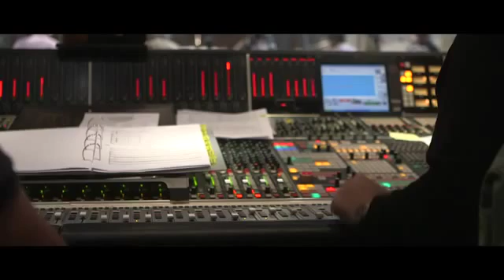BEYOND Two Souls The Making Of The Soundtrack Video